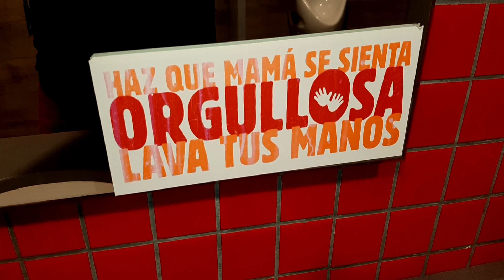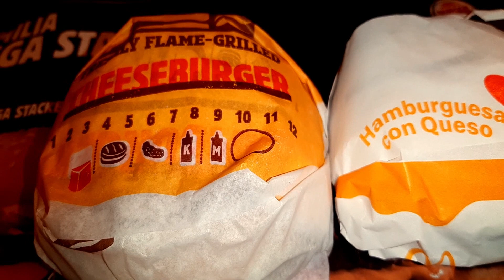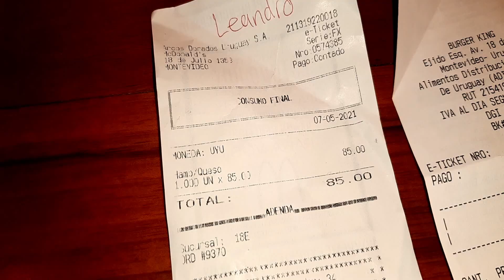BURGER KING vs MCDONALDS: Probando la HAMBURGUESA más BARATA🍔 / Cuál gana?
BURGER KING VS MC DONALDS CUAL GANA? La rivalidad más grande de  comida rápida, cual hamburguesa es más rica?, comentame vos cuál te gusta más? Aguante comer jaja

Y AHORA TIK TOK JAJA

Canción
Without You (feat. Dylan Matthew)
Artista
Slander & Kayzo